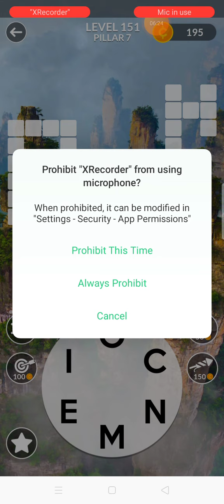Daily puzzle of Wordscapes pampatalas ng memory game 1.